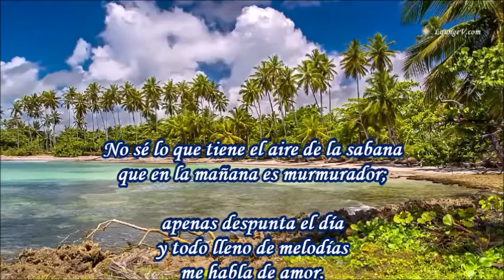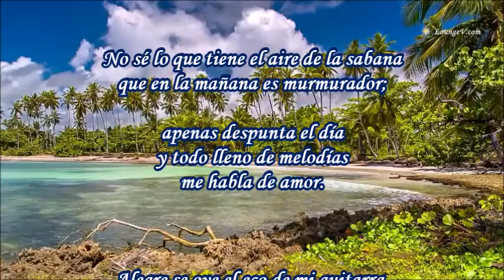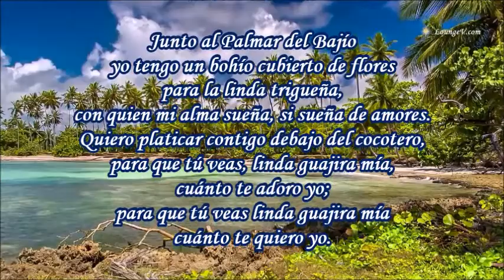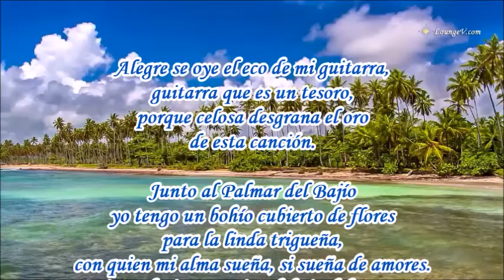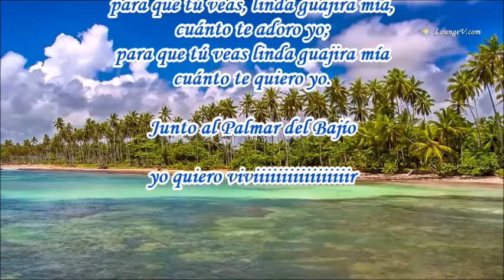JUNTO AL PALMAR DEL BAJÍO GUILLERMO PORTABALES